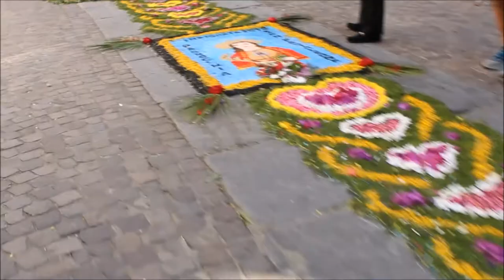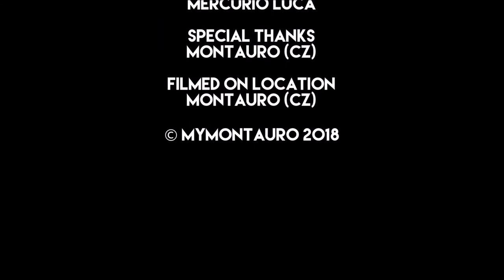MyMontauro Official Video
A Video for Potential Buyers or Tourists in the village of Montauro (CZ).